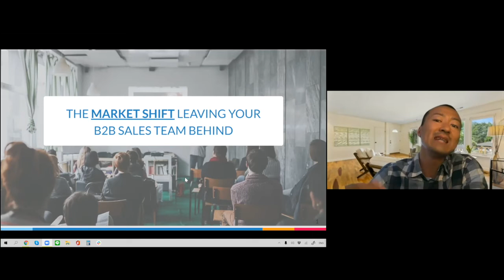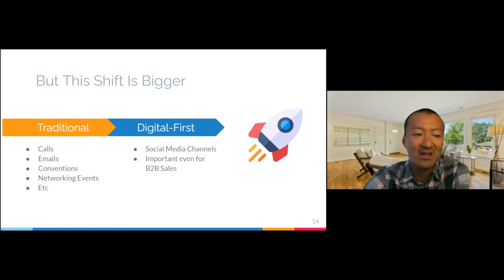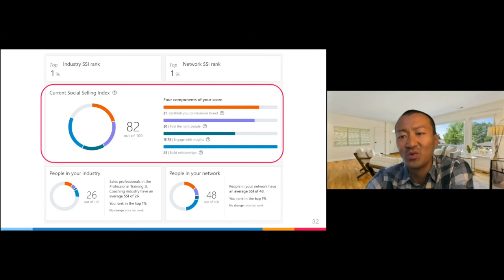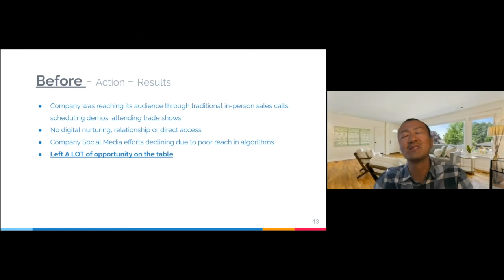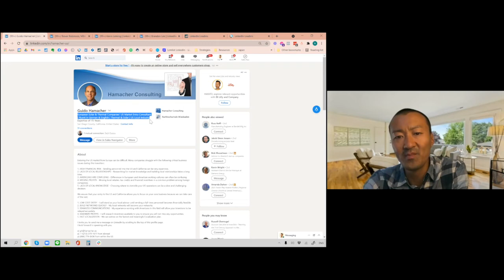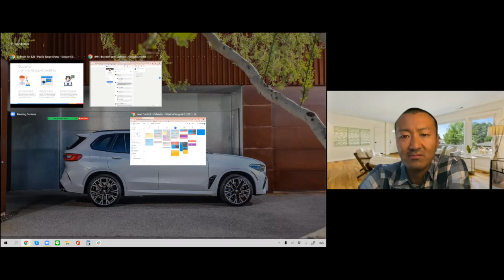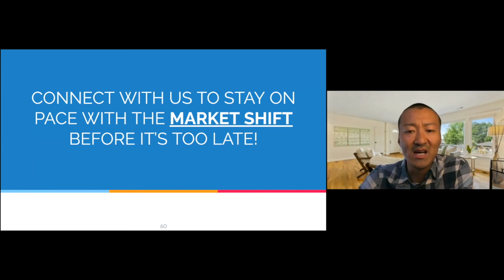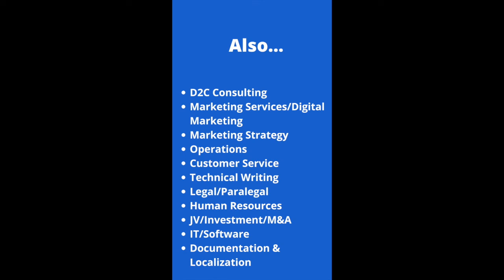0821 PTG Webinar: Learn To Be A Linkedin Pro with Hayato Nakamura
Most of us are on Linkedin but we're not finding, meeting, or starting conversations with high value prospects and we don't know why.

Hayato tells us why:  Because they think we're spammers!

Avoid being seen as a spammer to get into a conversation with those high value prospects fast using his 3-Step process.

Viewers can take advantage of a $1 introductory offer for the first week of the course.  Go to this link for details:

To learn more about Hayato and Lead Control Media go